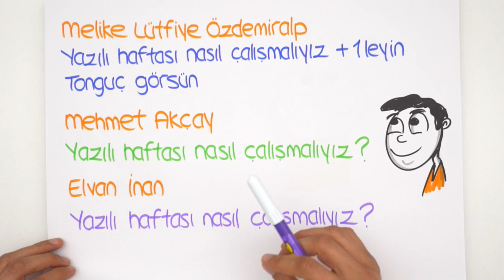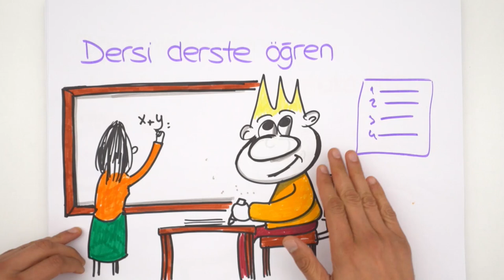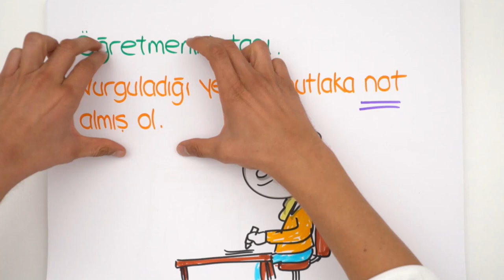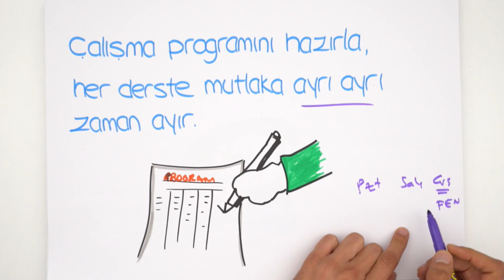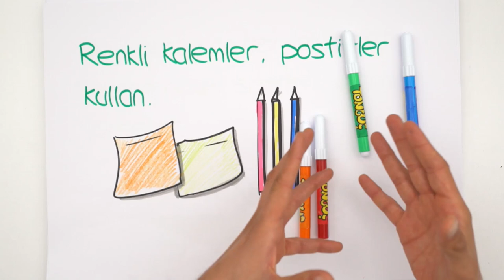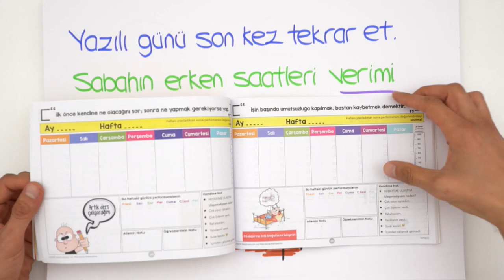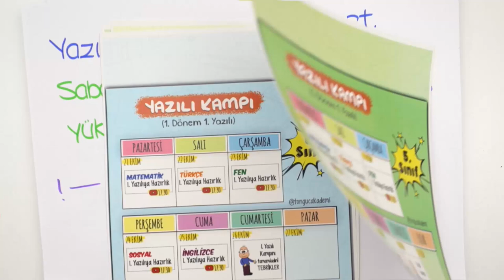Yazılılara Nasıl Çalışmalı?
Yazılı dönemi başlıyor! Peki yazılılara nasıl çalışmalı? Çalışma düzeni nasıl olmalı, hangi püf noktalara dikkat etmeli? Hepsini bu videoda sana öğretiyoruz.